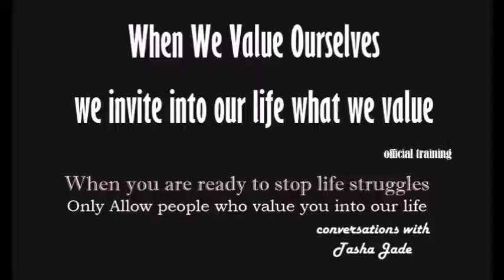What it takes to stop the struggle begin to live in attitude of higher values